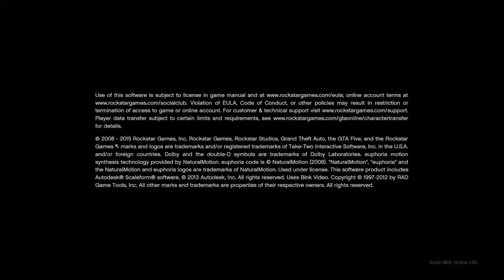GTA 5 online fails part 2